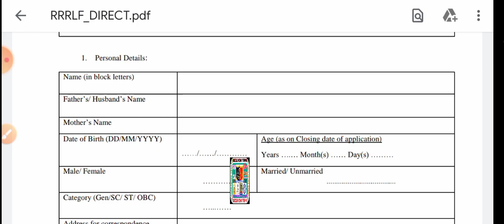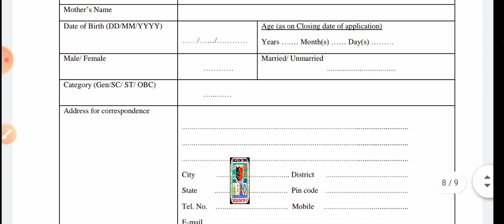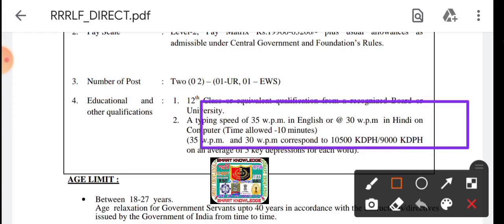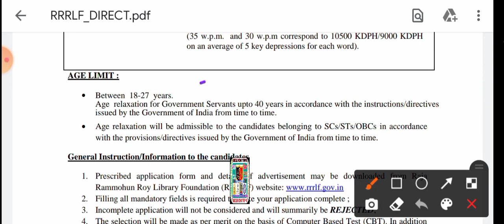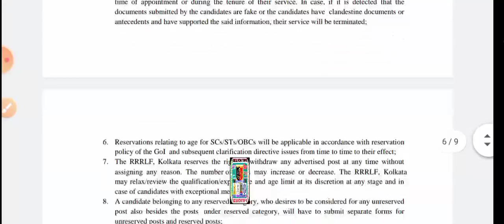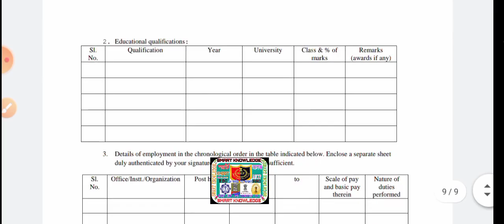💥রাজ্যে শিক্ষা প্রতিষ্ঠানে স্থায়ী ক্লার্ক এবং গ্রুপ-ডি কর্মী নিয়োগ 2022[💥Official]Wb Recruitment2022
💥 Apply Link-

wb librarian recruitment 2022 online apply
wb librarian recruitment 2022 qualification
wb librarian salary
wb librarian recruitment
becil recruitment 2022 how to apply
becil recruitment
becil recruitment 2022 selection process
becil deo recruitment 2022
becil deo salary
becil deo exam pattern
becil deo
becil deo syllabus
becil deo syllabus 2022
becil deo selection process
becil deo exam question paper
wb deo recruitment 2022
wb deo
wb deo job
wb data entry operator
wb food supply data entry operator
wb health data entry operator recruitment 2021
becil data entry operator recruitment 2022
deo recruitment 2022 syllabus
deo recruitment
wb clerk salary
wb clerkship update
wb clerkship salary
wb clerkship syllabus
wb recruitment
recruitment wbict
wb job
wb jobs
karmasangsthan bank question solution
karmasangsthan
karmasangsthan paper today
karmasangsthan paper
karmasangsthan bengali paper
karmasangsthan online
karmasangsthan today
karmasangsthan paper this week
karmasangsthan 2022
karmasangsthan patrika
karmasangsthan paper jigyasa
karmasangsthan jigyasa
karmakshetra 2022
karmakshetra news
karmakshetra newspaper
karmakshetra newspaper today pdf
karmakshetra today
karmakshetra
karmakshetra paper
wbssc group c and d recruitment update
wbssc notification
wbgdrb 2022
wb group c recruitment 2022